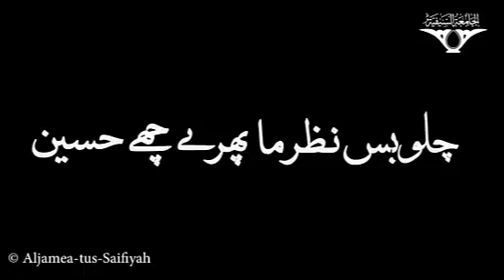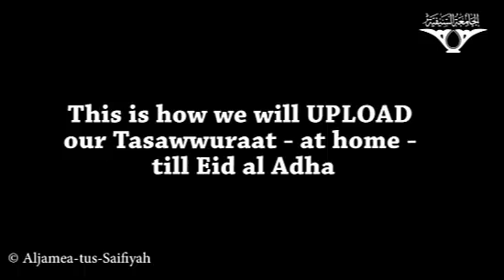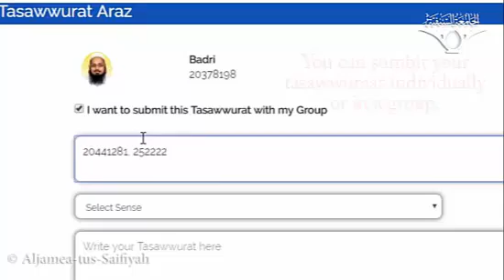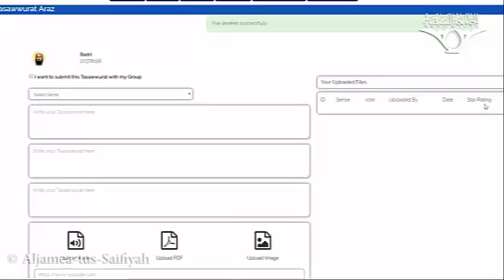Eid Milan Program